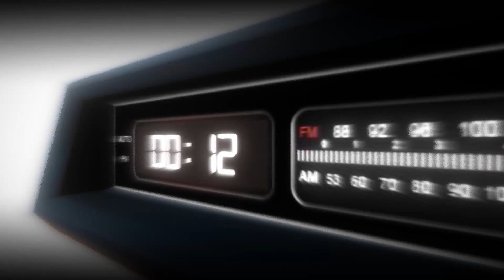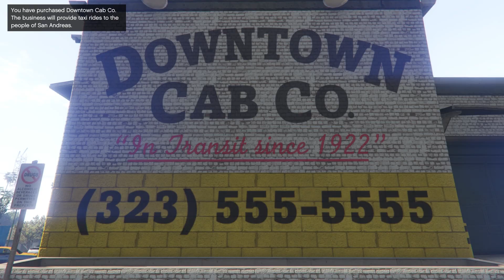OTTON GAMING | GTA V | BUYING NEW PROPERTIES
HI THIS IS OTTON HERE TO ENTERTAIN YOU BY PLAYING GAMES LIKE GTA 5 , PUBG MOBILE , PUBG PC LITE AND MANY MORE.

KHUS RAHO BUSS :)